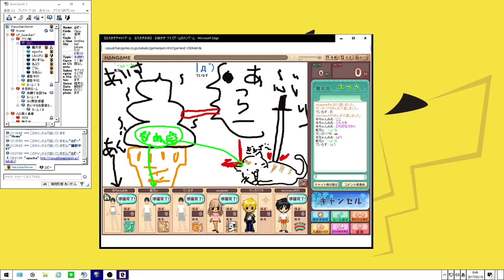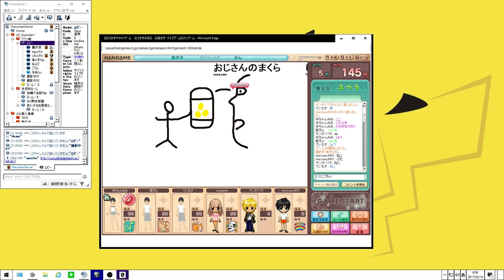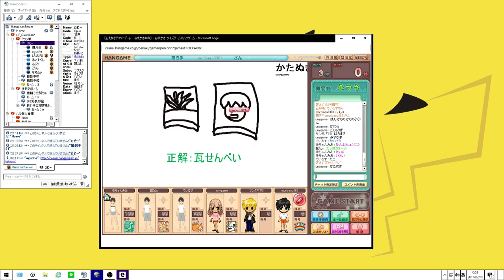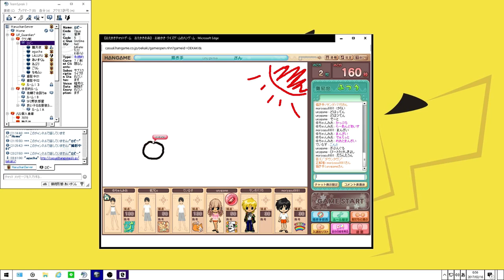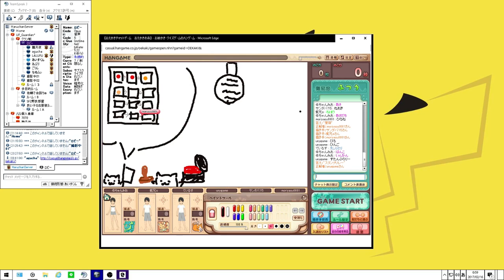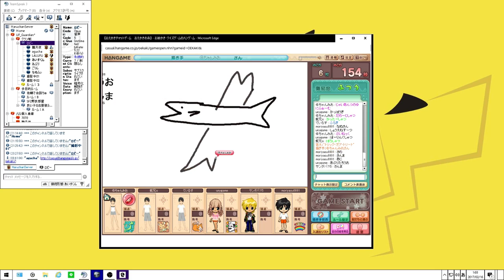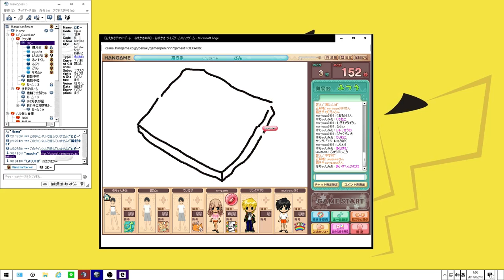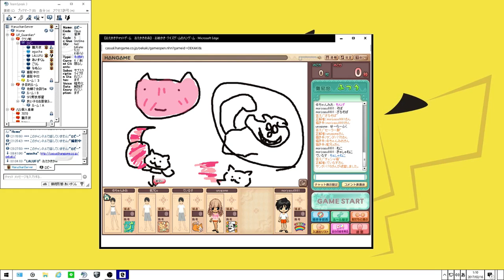[sf2]UF_Guardian おえかきの森